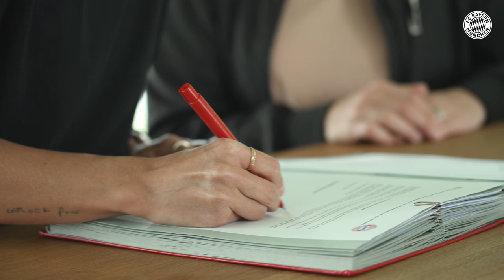FC Bayern verpflichtet Anna Wellmann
Rückkehr in die Bayern-Familie: Torhüterin Anna Wellmann wechselt vom 1. FFC Turbine Potsdam zum FC Bayern München und unterschreibt einen Vertrag bis 2026.